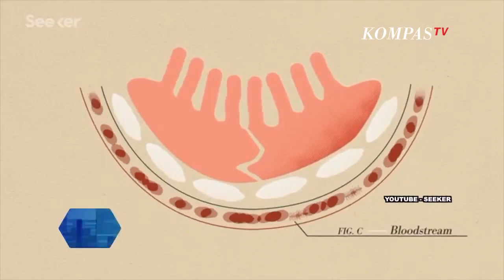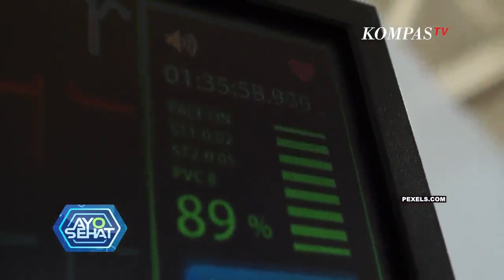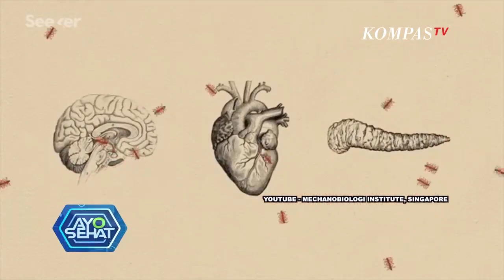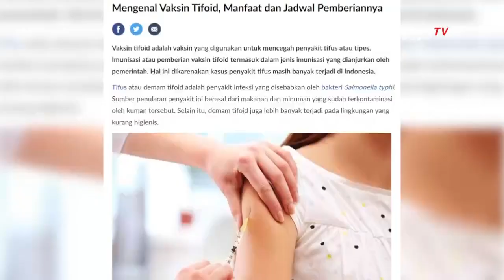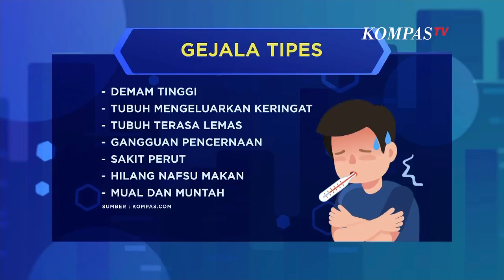Waspada Gejala Tipes - AYO SEHAT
KOMPASTV - Sobat sehat, menjaga kebersihan merupakan salah satu faktor penting agar kita tetap terjaga dari serangan infeksi bakteri virus.

Seperti bakteri salmonella thypi, yang menyebabkan kita terinfeksi tipes.

Bakteri salmonella typhi yang masuk kedalam tubuh tanpa disadari, biasanya disebabkan oleh beberapa faktor kebiasaan. Seperti mengkonsumsi makanan dari luar yang tidak diketahui kebersihannya. Lalu mengkonsumsi air yang kurang di perhatikan kebersihannya . Lalu jarang mencuci tangan. Dan yang terakhir penggunaan MCK yang kurang bersih.

Setelah bakteri salmonella typhi masuk kedalam tubuh melalui konsumsi makanan, gejala tipes tidak langsung muncul. Gejala tipes akan muncul setelah masa inkubasi selama kurang lebih tujuh hingga empat belas hari.

Namun apabila tubuh tidak memiliki ketahanan atau kekebalan yang baik, gejala tipes ini, akan muncul dalam waktu cepat, hanya selang tiga hari.

Pada umumnya gejala tipes ini muncul diawali dengan demam yang tinggi, hingga mencapai empat puluh derajat selsius.

Lalu muncul keringat pada masa demam tinggi. Tubuh terasa lemas, akibatkan seringnya tubuh membuang banyak cadangan cairan dan elektrolitnya lewat feses serta keringat. Gangguan pencernaan akibat bakteri yang menyerang usus, sehingga usus tidak dapat bekerja dengan baik. Lalu sakit perut. Hilangnya nafsu makan. Dan yang terakhir mual dan muntah.

Tak jarang orang mengira, gejal tipes yang muncul ini ringan dan seperti sakit biasa. Namun tipes dapat berakibat fatal, jika terlanjur parah dan terlambat dalam penanganan.

Bahkan tipes berat akibat terlambat dalam penanganan, dapat menyebabkan pendarahan dalam pada bagian usus, selain itu tipes berat juga dapat menyebabkan gangguan pernapasan, hingga gangguan fungsi jantung.

Dalam kasus pasien yang telah sembuh dari tipes, biasanya tipes akan kembali muncul satu minggu setelah pengobatan antibiotik, namun gejala tipes yang muncul biasanya lebih ringan dan berlangsung singkat.

Nah sobat sehat, apabila gejala tipes mulai dirasakan , langkah yang terbaik adalah segera berkonsultasi dengan dokter di rumah sakit.

Lalu bagaimana cara pengobatan dan pencegahan, agar kita terhindar tipes, temukan jawabannya di, Ayoo Sehat.